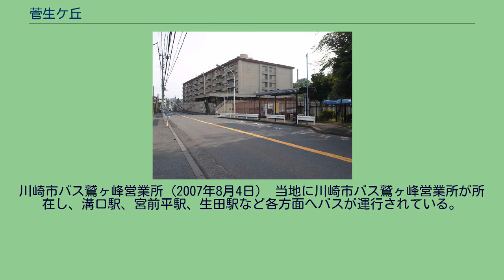菅生ケ丘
日本 」 神奈川県 」 川崎市 」 宮前区 」 菅生ケ丘 菅生ケ丘（すがおがおか）は、川崎市宮前区の町名。
1989年（平成元年）9月25日に住居表示実施に伴う町名整理により設置された。
面積は0.327km2。
宮前区の北西部に位置する。
一帯は住宅地となっているほか、川崎市バス鷲ヶ峰営業所や防衛装備庁艦艇装備研究所川崎支所などが所在する。
菅生ケ丘の北部では多摩区長沢と、東部から南東部にかけて菅生と接する。
南西部では水沢と、西部では潮見台と接する（特記のない町名は宮前区所属）。
江戸時代までの当地は「大野原」という入会地となっていたが、享保期に、江戸麻布にあった天真寺の住職、孝岳が当地を買い取って新田開発を行い、「天真寺新田」として独立した。
ただし、住居は天真寺の庵のみで、耕作は近隣の農民が行い、村政も下菅生村の名主が行っていた。
その開発の経緯から、霊鷲山にちなんだ「鷲ヶ峰」や、荒地に松を一本植えるごとに般若経を一巻唱えたことに由来する「般若台」などの小名がついていた。
明治時代には天真寺新田が菅生村と合併し、その後は向丘村→川崎市と変遷を遂げていった。
その間を通して行政上菅生の一部であった当地も、平成に入った直後に独立した住居表示となった。
当地に住居表示を施行することになった際、住民の希望が「鷲ヶ峰」（由来は前述）と「天王台」（当地に鎮座した天王社にちなむ）の二派に分裂してしまい、江戸時代の下菅生村からとった「菅生ケ丘」とすることで決着させた。
2017年（平成29年）12月31日現在の世帯数と人口は以下の通りである。
人口推移のグラフ 菅生ケ丘の人口は、以下の表のように推移している。
川崎市バス鷲ヶ峰営業所（2007年8月4日） 当地に川崎市バス鷲ヶ峰営業所が所在し、溝口駅、宮前平駅、生田駅など各方面へバスが運行されている。